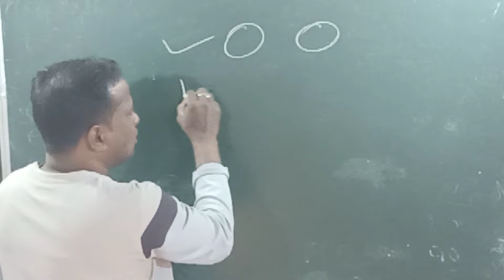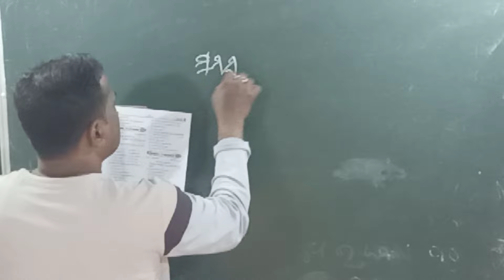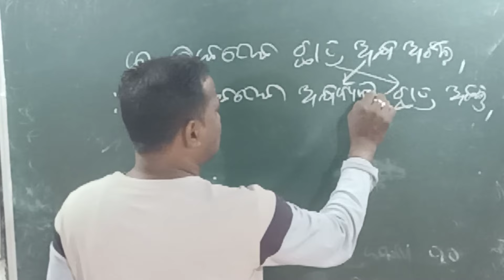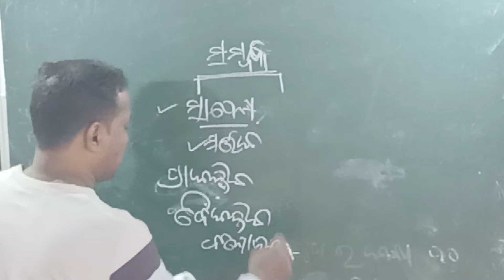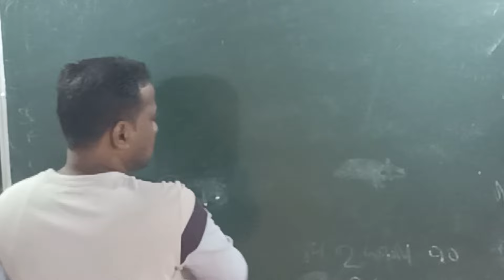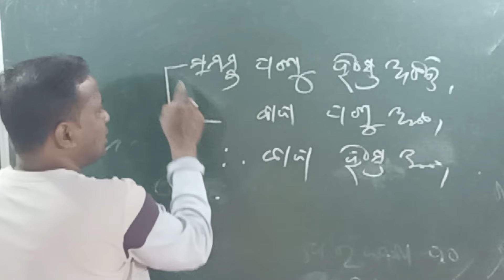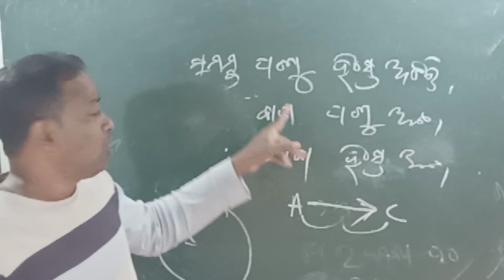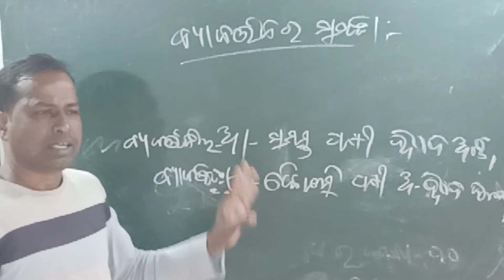logic Internal exam 2024 // Class 12th logic Internal questions // Logic question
Welcome to MY STUDY LINE YouTube channel .